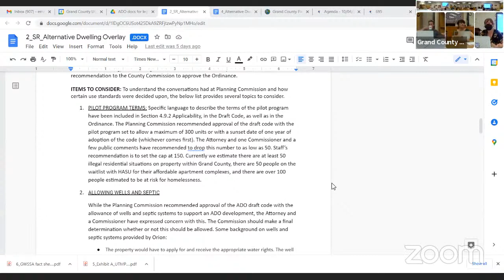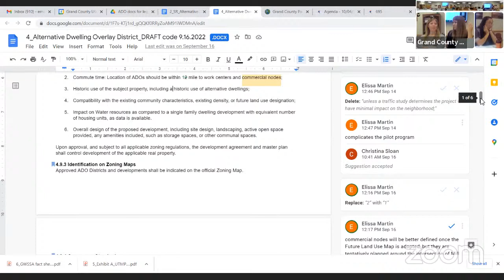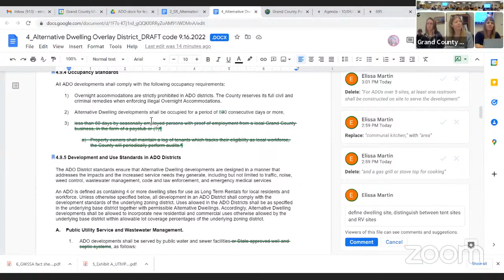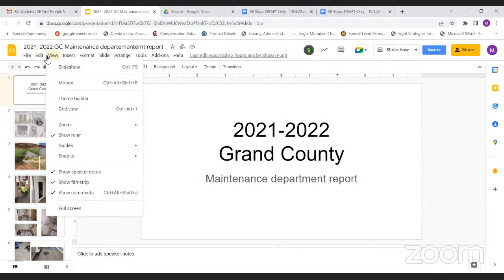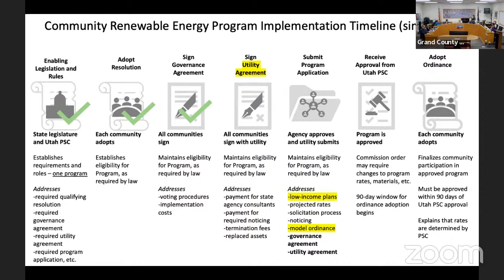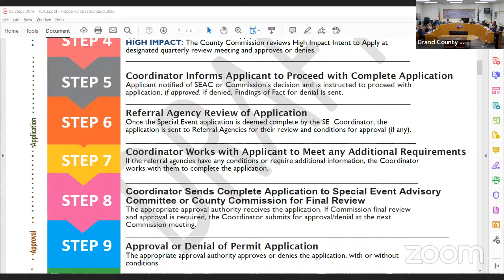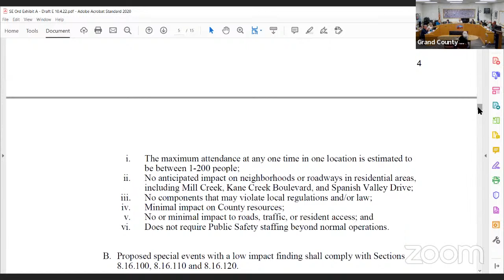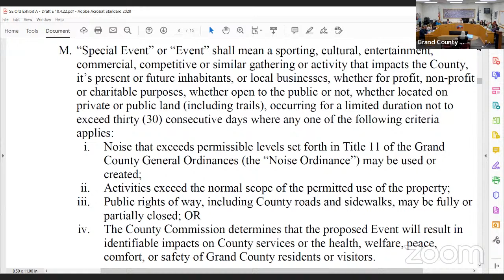10.4.22 Grand County Commission Workshop and Regular Meeting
Youtube comments are not closely monitored during commission meetings due to the delay in transferring video from Zoom to youtube.

To participate in the commission meeting please join through Zoom.  You can find instructions at the beginning of each meeting's Agenda, the Agenda Center is located

Thank you in an advance for understanding and participating.

0:00 Joint Workshop - Alternative Dwelling Overlay
1:59:50 Call to Order - Commission Regular Meeting
2:00:45 4pm Citizens to be Heard
2:26:30 Maintenance Department Report
2:42:45 General Reports
3:02:10 Item A: Community Renewable Energy Program
3:26:25 Item B: GC Criminal Justice Coordinating Council
3:29:49 Item C: ADO (postponed)
3:33:05 Item D: Arroyo Crossing Amended Final Plat
3:36:25 Item E: Property Tax Abatements & Cancelations
3:43:28 Item F: Denial of Tax Relief Applications
3:49:15 Item G: Special Event - Moab Craggin'
3:51:20 Item H: GC Remote Work Policy
3:55:20 Item I: Approving Demolition of Melich House
3:57:20 Item J: Airport Rent and Fee Study
4:01:25 6pm Citizens to be Heard
4:09:05 Item K: Labyrinth Rims/Gemini Bridges TMA Comment Letter
4:20:43 Item L: Special Events Ordinance (action postponed)
5:23:30 Item M: Recission of ATV Special Event Moratorium
5:27:40 Item N: Special Event - Fallen Peace Officer
5:40:45 Consent Agenda